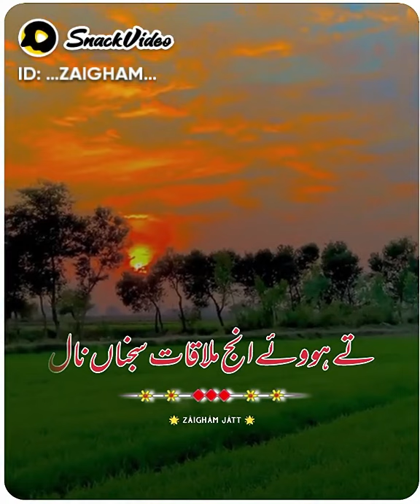mimran pakistan mimran